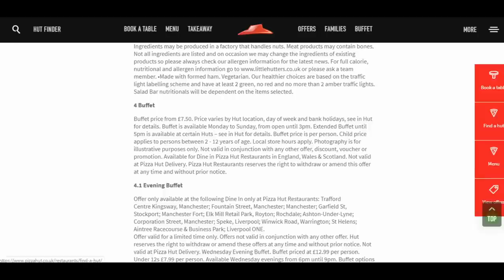TESTING Pizza Hut's All-You-Can-Eat Buffet with Mark Silcox | Joe Lycett's Got Your Back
Mark Silcox tests Pizza Hut's All-You-Can-Eat buffet on Joe Lycett's Got Your Back!